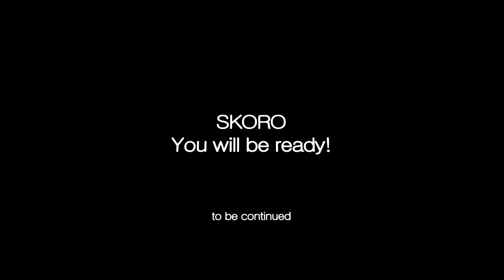Постапокалиптический дзен :) Часть одиннадцатая.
Постапокалиптический дзен. Часть  одиннадцатая. Глеб Скоробогатов. Экспериментальный цикл видео.

Умение выживать - это не просто процесс, это искусство. Опасная для жизни ситуация редко развивается по одному и тому же сценарию. Поэтому подходить к  к такому процессу как "выживание", необходимо творчески. Не важно выживание ли это группой или в одиночку. Жизнь у вас одна и поэтому ваша задача - выжить любой ценой, даже если наступит апокалипсис.
Меня зовут Глеб Скоробогатов, более 20 лет одной из моих основных компетенций является экстремальный туризм. Я представляю Проект «Адаптер» | Уроки выживания, в котором демонстрирую различные способы и техники преодоления экстремальных ситуаций.
Проект «Адаптер» полезен туристам, любителям экстремального отдыха, кемпинга, или если вы просто любите ходить в поход выходного дня. Если у вас часто возникают вопросы, что взять с собой в поход, какое снаряжение и экипировку выбрать для своего рюкзака в вашем путешествии. Не важно собираетесь ли вы в поход в горы или в лес, зимой или в летнюю жару, в тайгу или пустыню, без еды или снаряжения, с ночевкой или нет, на неделю или 24 часа, в Чернобыль или просто к себе на дачу...
Если вам просто надоело смотреть канал Дискавери, со своими Беар Гриллс-ами, то этот канал тоже для вас.
На канале вы найдете обзоры снаряжения, лайфхаки для выживания, путешествия по заброшенным местам, лесам, горам, подземельям... и просто качественный контент.
Это программа для тех, для кого активный отдых - это стиль жизни, а успешная адаптация к окружающим условиям – жизненная необходимость. Итак, включайся! Скоро ты будешь готов!